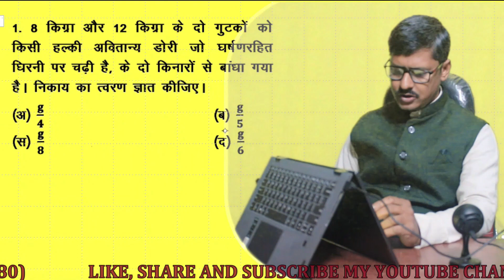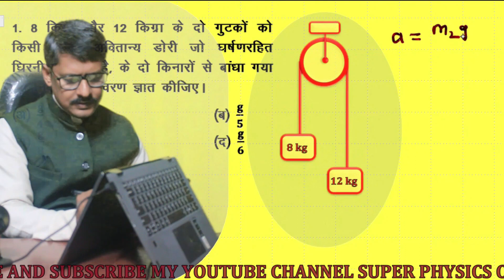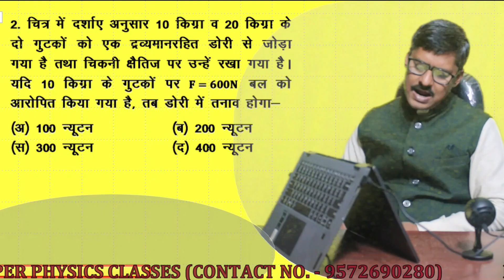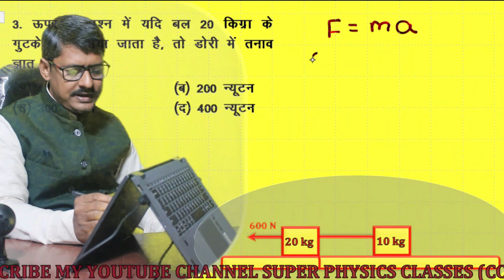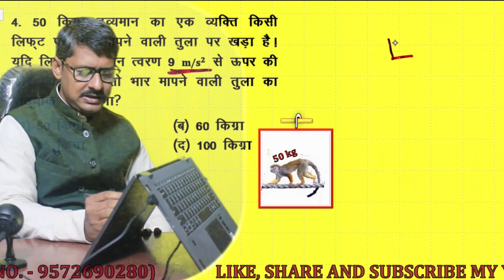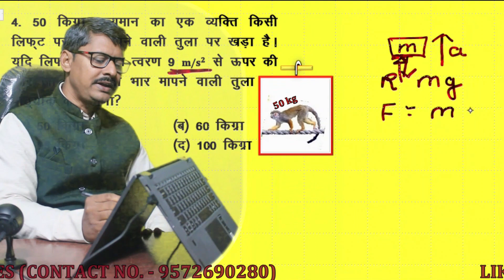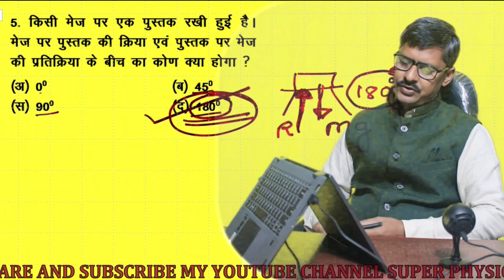Objective problem on law of motion II Super physics classes II Rajesh sir